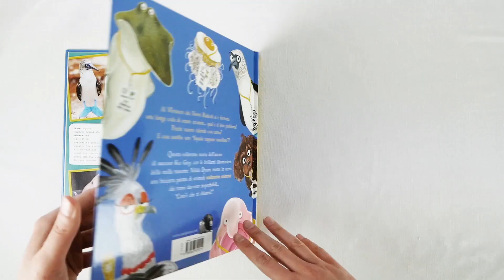Sassi Junior - Libri Illustrati. Com'èche ti chiami?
Al Ministero dei Nomi Ridicoli si è formata una lunga coda di strane creature… qual è il loro problema? Perché stanno ridendo così tanto? E cosa sarebbe uno “Squalo tappeto tassellato”?! Questa esilarante storia dell’autore di successo Kes Gray, con le brillanti illustrazioni della stella nascente Nikki Dyson, mette in scena una bizzarra parata di animali realmente esistenti dai nomi davvero improbabili…